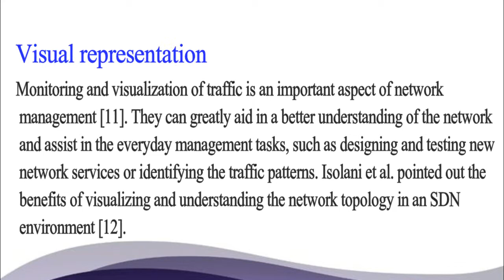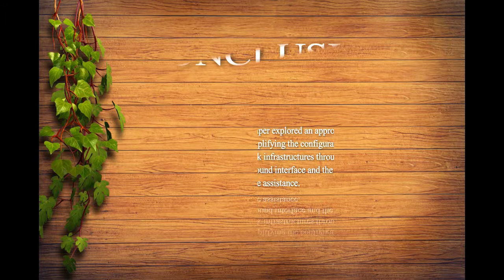VIVoNet: Visually-Represented, Intent-Based, Voice-Assisted Networking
ABSTRACT

Networks have become considerably large, complex and dynamic. The configuration, operation, monitoring, and troubleshooting of networks is a cumbersome and time-consuming task for the network administrators as they must deal with the physical layer, underlying protocols, addressing systems, control rules, and many other low-level details. This research paper proposes an Intent-based networking system (IBNS) coupled with voice-assistance that can abstract the underlying network infrastructure and allow administrators to alter its behavior by expressing intents via voice commands. The system also displays the real-time network topology along with the highlighted intents on an interactive web  application that can be used for network diagnostics. Compared to traditional networks, the concepts of software-defined networking (SDN) make it easier to integrate a voice assistant that allows configuring the network based on intents.

Network Management, SDN, Voice-Assistance, Intent-Based Networking & Realtime Visualization